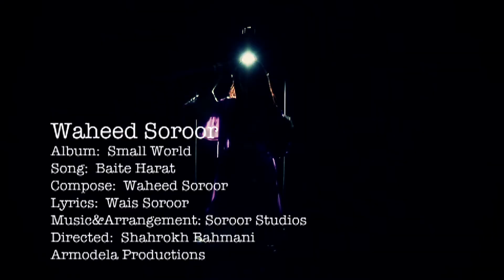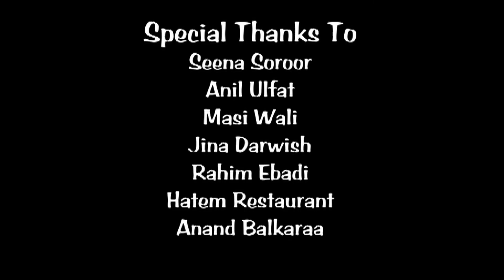Waheed Soroor new Music Video " Baite Herat " 2011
Waheed's new Song " Baite Herat " from the Album " Small World "